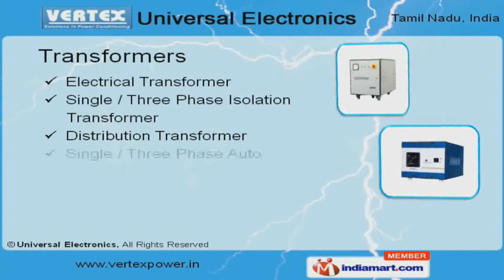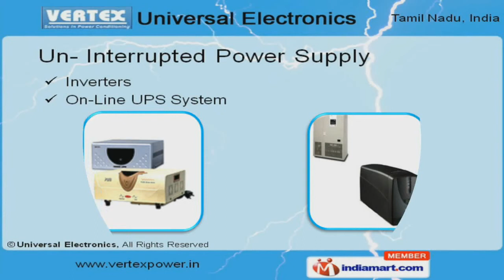Servo Stabilizers by Universal Electronics, Chennai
Welcome to Universal Electronics, Manufacturer & Exporter of Power Conditioning Equipments. An ISO 9001:2000 certified company, incorporated in the year 2003 at Chennai. With the brand name Vertex, the company is catering to clients across Textile, Telecom, IT, Granite & other industries.Supreme quality standards, high efficiency, excellent output & customization make us stand apart from also-rans.Our wide gamut of products include Servo Stabilizers, Transformers, Filters & Arrestors .We offer single & three phase stabilizers that are well known in the industry for their superior quality.Our electrical transformers are manufactured as per client requirement and specifications.Adopting latest technological innovations, we have been able to offer a precisely controlled range of EMI/ RFI Filters.We also provide electrical surge & lighting arresters that are used to prevent the buildings from natural lightening during the rain.Along with that we offer Un - Interrupted Power Supply, that is fabricated as per the norms laid down internationally and made available to our quality conscious clients at industry leading prices.